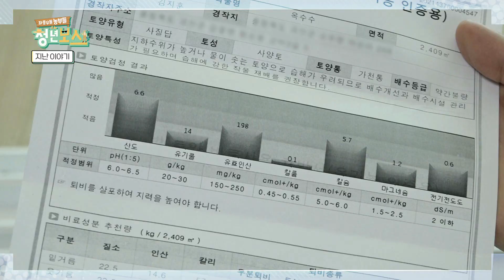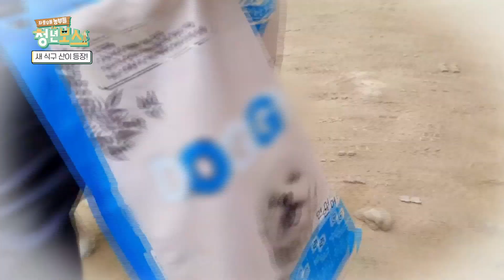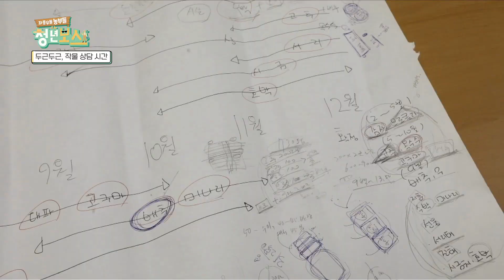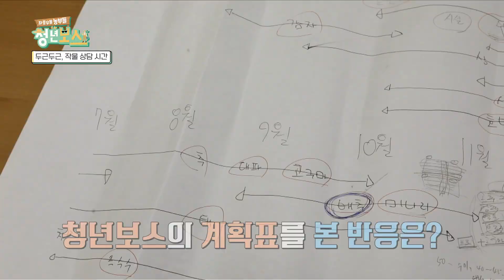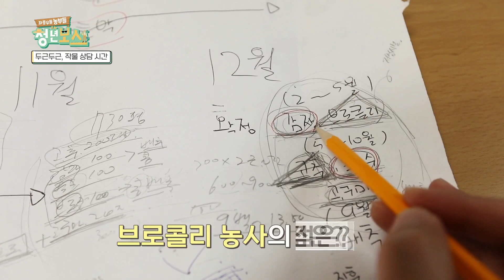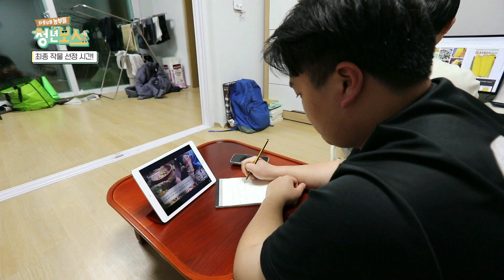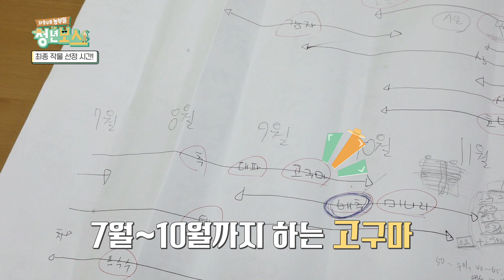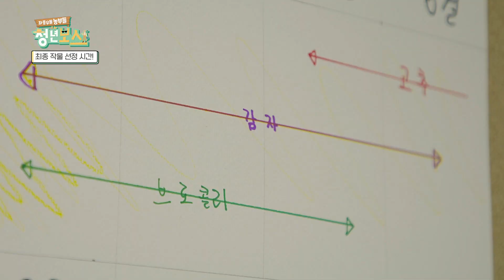[청년보스_5회] 농기계 보물창고를 가다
청년하우스에 귀여운 새 식구 강아지 산이 등장!!
농업기술센터 자문을 받아 작물을 최종 결정한 보스들.
정균과 함께 농업기술센터에서 농기계 작동법도 배워본다.

청년하우스에 등장한 새 식구 강아지 '산'이
강아지가 마음껏 뛰어놀 수 있게 마당청소로 아침을 활짝 연다.

1년 동안 재배할 작물을 정한 청년보스들.
농업기술센터에 방문하여 전문가에게 자문을 구하고
마을 이장님에게도 작물 재배관련 정보를 얻는다.

청년하우스에 찾아온 빅보스 정균과 함께 농업기술센터에
방문하여 농업인들의 손과 발이 되어주는 '농기계'들을
둘러보고 트랙터 작동까지 실제로 배워본다.

유기농 농사를 준비하는 청년보스들은 충북 오창에 있는
유기농 농법의 선두주자를 찾아간다.
유기농 농사에 꼭 필요한
토양관리부터 병충해예방 노하우를 공유한다.

소수면 고마리의 농업 꿈나무들에게 재능기부를 시작한
음악을 사랑하는 청년보스의 막내 선웅.
아이들에게 피아노를
가르쳐주고 유기농 토마토로 만든 식사를 대접한다.